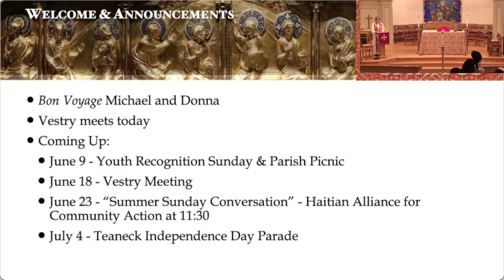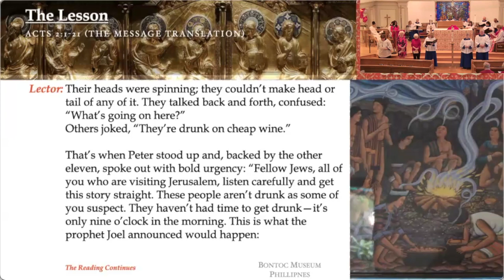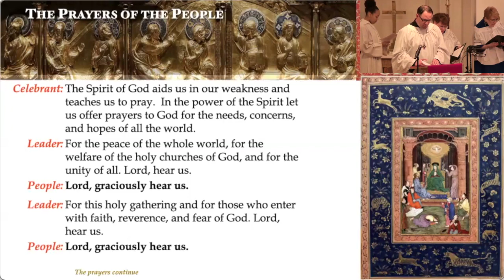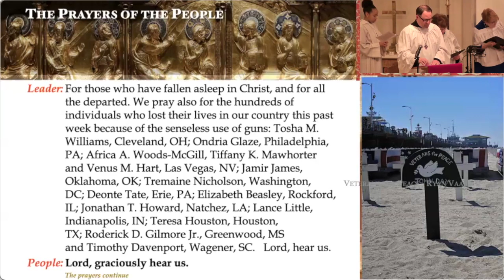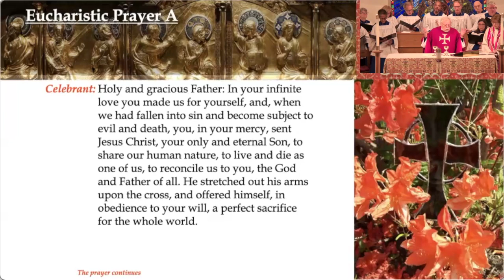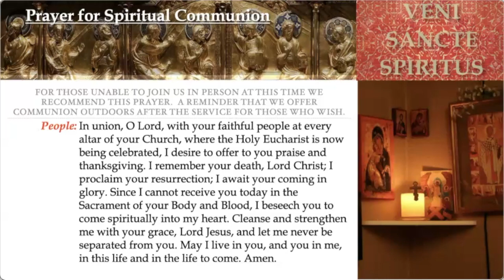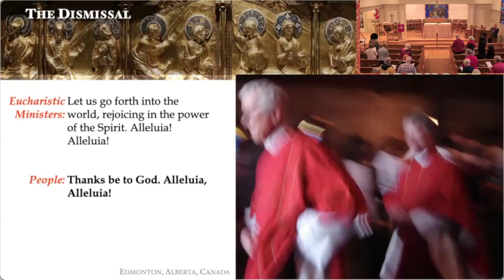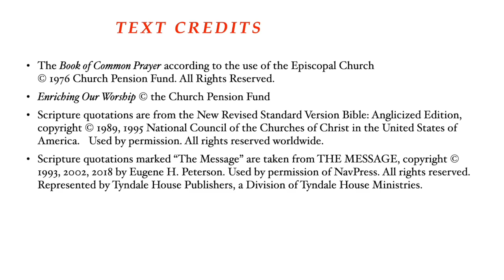The Feast of Pentecost (May 19th, 2024)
Holy Communion for the Feast of Pentecost, May 19th, 2024.  The Rev. Joan Conley presided and preached, but Fr. Michael Gerhardt, a parishioner, celebrated the Eucharist as this is the last Sunday before he and his wife Donna move out of state.

Our young leaders read the lessons:  Ta-Mia Small read the Pentecost story (Acts 2:1-21 the Message translation) accompanied by parishioners in various languages. Shiloh Jones read from Psalm 104. Jaslyn Mitchell-Drake was our acolyte.  Jeffrey Kist led prayers and served as Eucharistic Minister with JoAnn Riccardi.

Music by our choir under the direction of and accompanied by George Wesner included:

Prelude: “The Lone Wild Bird” (public domain)
American Folk Tune, authorship unknown

Processional: "“Spirit Divine, Attend Our Prayers” NUN DANKET ALL UND BRINGET HER (public domain)
TEXT:  Andrew Reed (1829) | TUNE: Johann Crüger (1647)

TEXT & TUNE: John Wimber (1979)

TUNE: Jonathan Dimmock
TEXT & TUNE: Pepper Choplin"
Communion: "“Spirit of God, Descend Upon My Heart” MORECAMBE (public domain)
TEXT: George Croly (1854) | TUNE: Frederick C. Atkinson (1870)"

TEXT & TUNE: Peter Scholtes

“Spirit Divine, Attend Our Prayers” NUN DANKET ALL UND BRINGET HER (public domain)